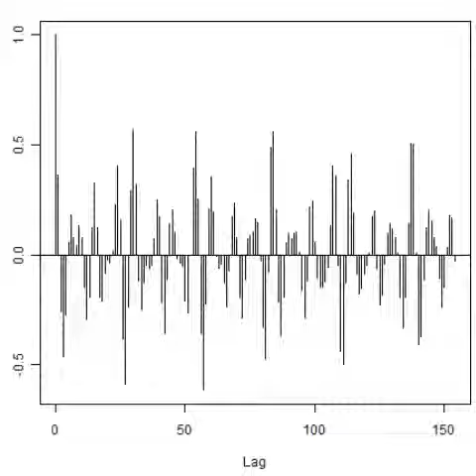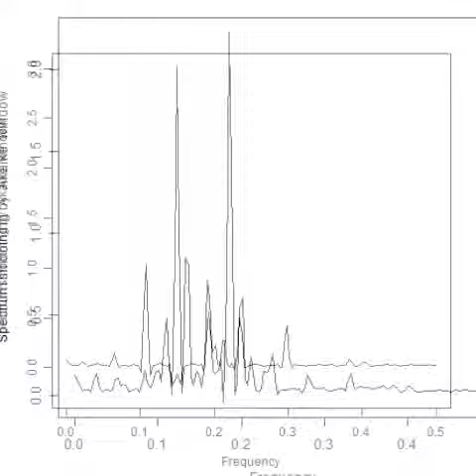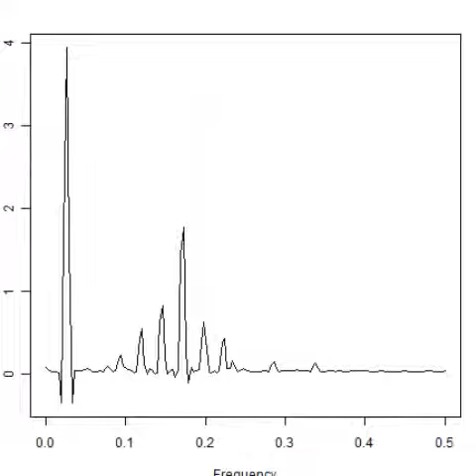スライドショー Ｍｏｎｏｉｄ（モノイドの圏）モデルを利用した超音波制御 Ultrasonic-labo